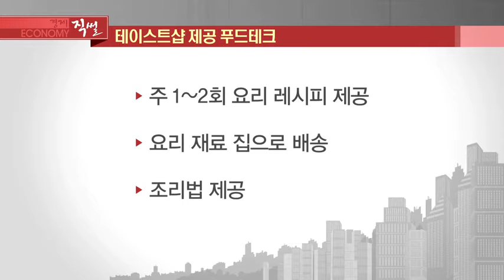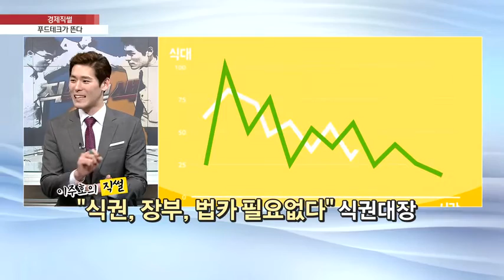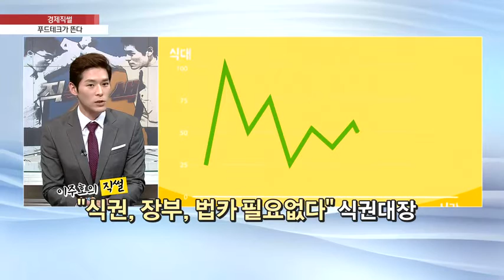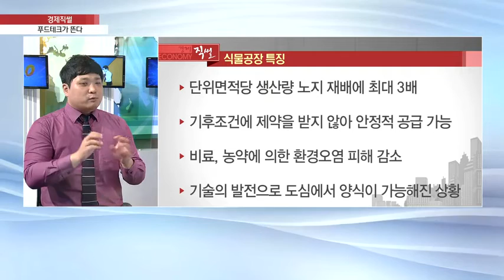[경제직썰] 푸드테크가 뜬다 - 김영롱, 문서진, 이주호